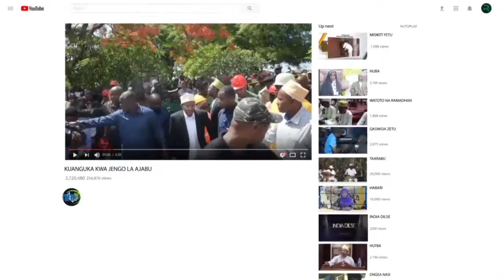KUMEKUCHA: KIATU ALICHOVAA MWINYI CHAMSHANGAZA MTOTO, ZANZIBAR